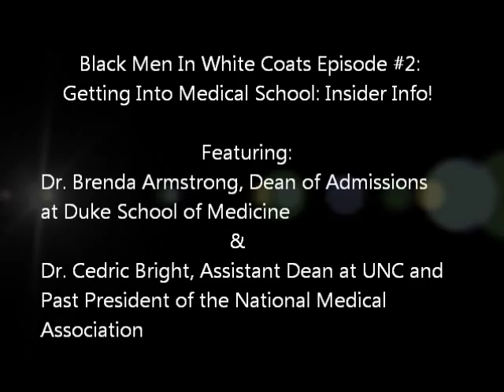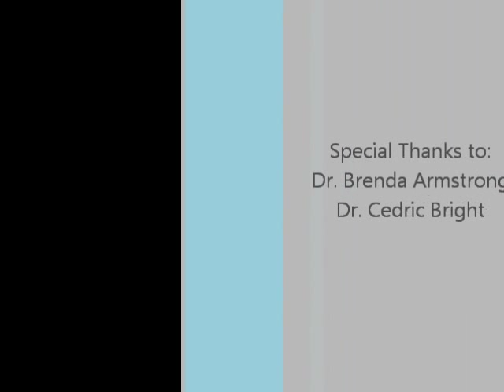Getting Into Medical School: Insider Info! Part 1 of 3. Black Men In White Coats Episode 2.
Dr. Brenda Armstrong, Dean of Admissions at Duke University School of Medicine along with Dr. Cedric Bright, Assistant Dean at Univ. of North Carolina & Past President of the National Medical Association provide DiverseMedicine with some "inside info" about applying to and getting into medical school.  Wonderful information.  If you want to go to medical school, do not apply until you watch this video!